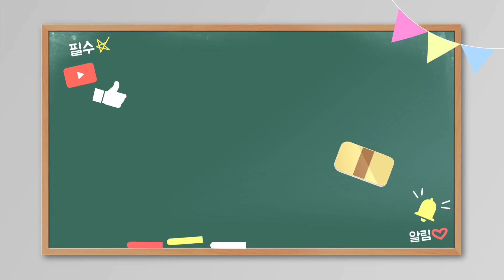(Thanksliving - 이영훈 목사 초청 코트디브아르 성회) 매일 오전7시 유튜브방송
(Thanksliving - 이영훈 목사 초청 코트디브아르 성회)

(추천 저서)
큰글자 가죽 성경
조용기 목사 설교(2007편)+32G전자성경+새찬송가+효도라디오 등
(이 링크는 쿠팡파트너스 활동의 일환으로 일정액의 수수료를 제공받습니다.)

SNS전도/카카오톡전도/온라인.유튜브예배
(저서)
 카카오톡전도법/재창업! 두 번의 실패는 없다. 외
(경력)
 300여 업체/종교단체 컨설팅 및 강의
(소속)
 재창업성공지원협동조합 이사장/서울시 스마트리포터/서울신용보증재단 마케팅업종닥터/서울산업진흥원 프로컨설턴트/서울시창업포럼 전문위원/온오프마케팅 전문강사
(종교)
 여의도순복음교회 원로장로(홍보임원)
(온라인 채널)